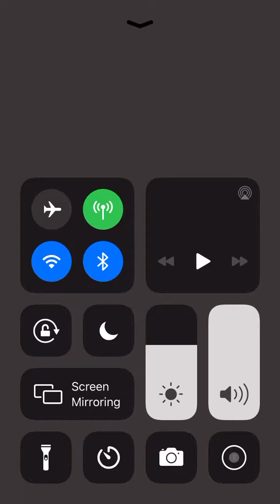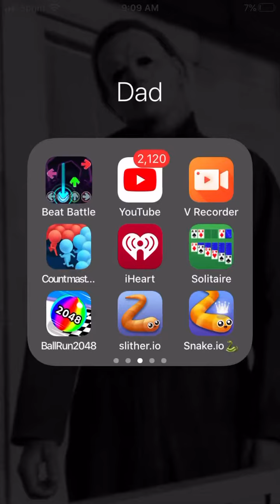Gage. Gaming versus Baldie￼